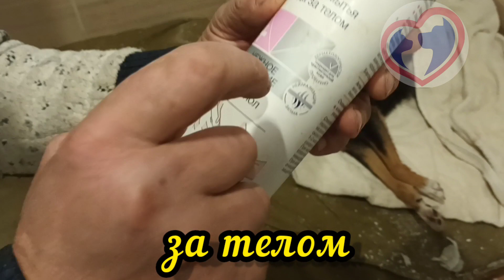Это Ладочка и ей НУЖНА ПОМОЩЬ ! Верновцы - спасение животных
🔥И, друзья, дублируем название фирмы и самого средства для помощи Ладочке  в описании к ролику и в комментарии⬇️
💥"Seni CareПенка SENI CARE для ухода за телом"💥
Вариантов, как помочь несколько, ведь главное результат, а не способ🙏💞

1) Привезти в приют : Смол.обл,  дер.Хохлово ул.Мира 56 ( ежедневно с 9 до 17 часов)

2) Передать в Смоленск5 автоволнтерам, написав Саше на What'sApp 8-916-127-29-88

3) Заказать на ОЗОН (Смоленск, Пр-кт Строителей 1а)
 или WILDBERRIERS ( Смоленс, пр-кт Строителей 6а),
о заказе Сашак на What'sApp 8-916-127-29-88 , она заберет и привезет помощь Ладочке.

4) Прислать необходимую помощь для Ладочки Почтой
🔥🐾Адрес и ФИО для отправки посылок помощи Почтой России из других городов:

Смоленский р-н, Смоленская обл., Деревня Хохлово, ул.Мира д.56.
Почтовый индекс: 214503
Получатель :
Самойлов Дмитрий Сергеевич.

5) Помочь финансово:
✴Поддержать приют "ВЕРНОСТЬ" и бесплатную ветсанчасть:

✅ Карта официального фонда приюта:
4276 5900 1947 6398 Dmitry Samoylov